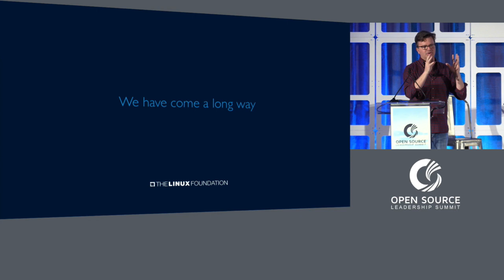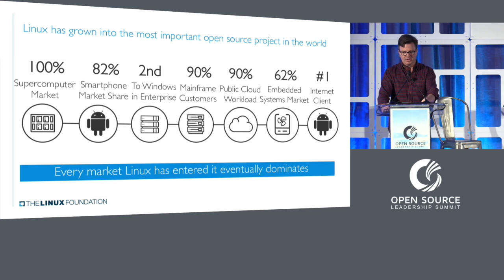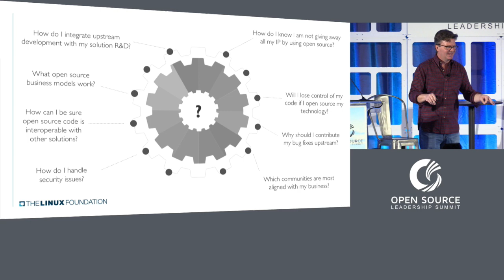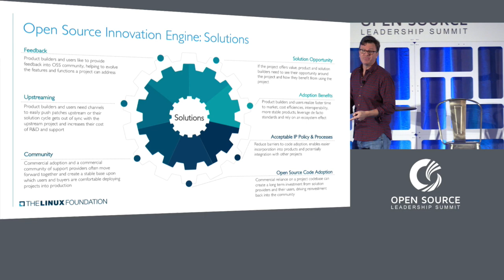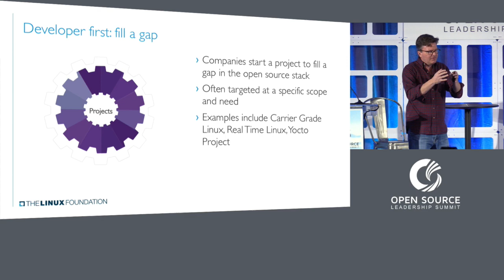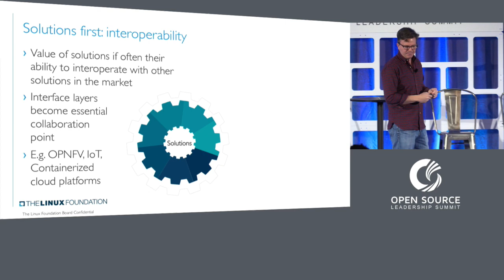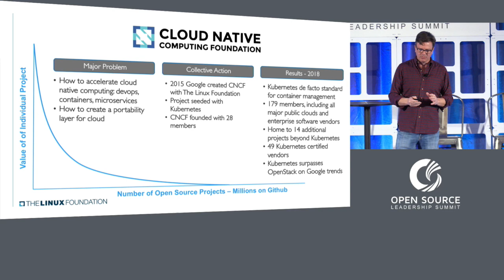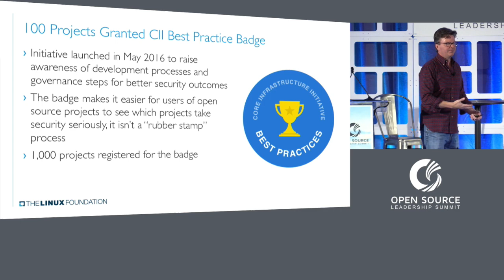Keynote: Welcome and Opening Remarks - Jim Zemlin, Executive Director, The Linux Foundation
About Jim Zemlin’s career spans three of the largest technology trends to rise over the last decade: mobile computing, cloud computing, and open source software. Today, as executive director of The Linux Foundation, he uses this experience to accelerate innovation in technology through the use of open source and Linux.

At The Linux Foundation, Jim works with the world’s largest technology companies, including IBM, Intel, Google, Samsung, Qualcomm, and others to help define the future of computing on the server, in the cloud, and on a variety of mobile computing devices. His work at the vendor-neutral Linux Foundation gives him a unique and aggregate perspective on the global technology industry.
Jim has been recognized for his insights on the changing economics of the technology industry, and he is a regular keynote speaker at industry events. He advises a variety of startups, including Splashtop, and sits on the boards of the Global Economic Symposium, Open Source For America, and Chinese Open Source Promotion Union.